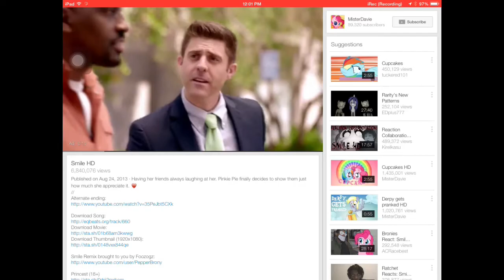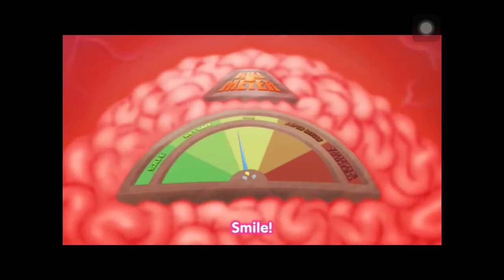Smile HD - Reaction